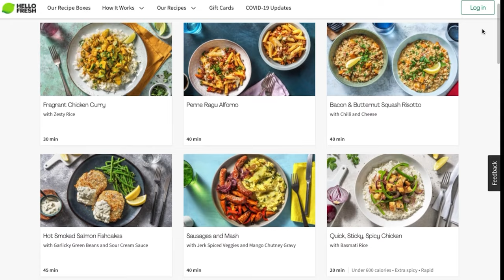My First Job as a Junior Doctor - Reflections (FY1)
Timestamps:
00:00 Intro
00:45 Catch up
01:15 My time in pediatrics
02:06 Transition to becoming a doctor
05:18 HelloFresh
06:15 The skills I've learned
08:09 Helping patients
10:40 Less free time
13:57 Being part of a team
16:01 Earning a salary now
18:15 Fatigue from long days

What's up guys! My name is Kenji and I am a doctor working in London.

Sub count: